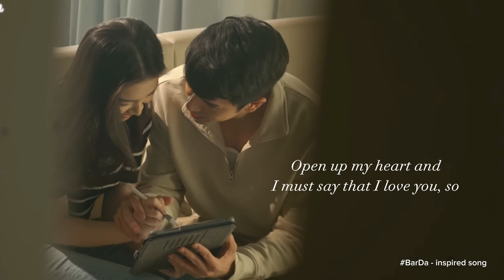David's Playlist - BarDa Inspired Song (I Would Do Anything For You by Foster the People)